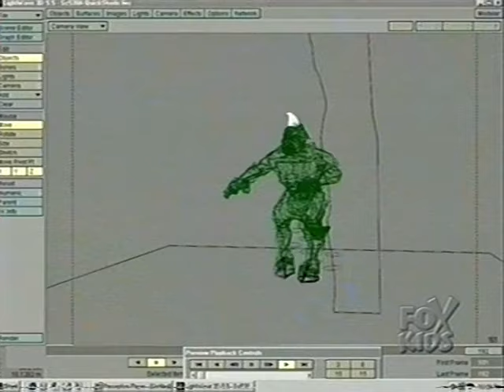Mystic Knights of Tir Na Nog - A Legend in the Making (Behind the Scenes)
Here's "Mystic Knights of Tir Na Nog - A Legend in the Making." It's a behind the scenes look at the series, and I personally found it very interesting.

Uploaded for archival purposes only. The chance that this will see an official release is quite slim, but if it ever does I will gladly take it down.